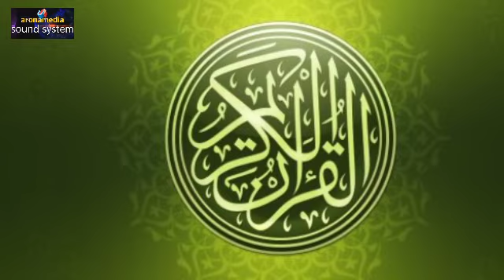Meteor Pengusir Setan || asteroid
Penjelasan Al-Qur’an Mengenai Meteor Sebagai Pelempar Setan

Seperti yang diketahui, semua hal bisa ditemukan di dalam kitab suci Al-Qur’an. Mulai dari ilmu pengetahuan modern, ilmu gaib dan bahkan benda langit seperti meteor sekalipun.

Terkait meteor yang bersinar tajam dan mengejar setan yang menguping, sains juga memiliki penjelasan. Lebih jelasnya, simak ulasan berikut.

Sudah banyak ayat di dalam Al-Qur’an yang menjelaskan mengenai meteor. Beberapa diantaranya yaitu Ash-Shaffat ayat 10, Al Jin ayat 8, dan Al-Hijr ayat 18

Melalui Al-Qur’an, Allah SWT menjelaskan kepada kita bahwasanya setan naik ke langit dan mencuri berita yang dibicarakan sebelum turunnya Al-Qur’an.

Berita yang didapat setan karena menguping pembicaraan yang dilakukan penduduk langit disampaikan kepada dukun, sehingga memunculkan anggapan setan lebih hebat dari siapapun.

Kebiasaan setan dalam menguping tersebut pun diatasi dengan diutusnya Rasullullah SAW dan diturunkannya Al-Qur’an. Tak hanya itu, setan juga diusir dari tempatnya sehingga tak bisa lagi mencuri berita langit.

Disamping itu, langit juga dijaga secara ketat dengan meteor-meteor dan sinar alam. Dengan demikian, saat ada setan atau jin yang hendak mendekati kawasan tersebut, partikel meteor akan tertarik ke arahnya.

Adanya tarikan membuat meteor selalu menemukan setan tersebut kemanapun perginya. Meteor sebagai pelempar setan akan meleburnya menjadi debu yang jatuh ke Bumi.

Perlu untuk anda ketahui, Al-Qur’an bukan kitab astronomi maupun fisika. Al-Qur’an berisi firman Allah SWT yang memberikan penjelasan dari sisi syariah dan masalah gaib di luar jangkauan kajian manusia.

Terkait fakta tersebut, anda memang tak akan menemukan ilmu astronomi atau fisika yang panjang lebar di Al-Qur’an.

Sebagaimana yang sudah dijelaskan di atas, Al-Qur’an memberitahukan bahwa meteor yang memancarkan cahaya tajam digunakan untuk melempar setan.

Sikap umat Islam haruslah mengimaninya dan bukan malah menentangnya. Terlebih lagi, sebenarnya tak ada pertentangan antara penjelasan secara syariah dan ilmu astronomi terkait meteor sebagai pelempar setan.

Penjelasan Sains Terkait Meteor

Dalam sains, ilmu astronomi memastikan bahwa benda langit tersebut berasal dari komet. Komet bisa tertarik gravitasi matahari dan kadang juga gravitasi planet yang ukurannya besar.

Saat komet tertarik gravitasi planet tersebut pun akan ada serpihan yang memisahkan diri. Serpihan kecil dikenal dengan meteor. Sementara untuk meteor yang besar disebut meteoroid.

Dalam ilmu sains juga dijelaskan bahwa meteor sebagai pelempar setan terbakar dan habis saat bersentuhan dengan atmosfer Bumi. Meteor ini sendiri mempunyai kecepatan 25 km per detik.

Apabila kita bisa melihat meteor melintas di langit, kala itu ketinggiannya berada di 150 km di atas permukaan Bumi. Kurang dari ketinggian tersebut, meteor sudah menjadi debu.

Meteor butuh selang waktu tertentu untuk bisa jatuh ke Bumi dalam bentuk abu. Untuk diketahui, setiap harinya ada 150 juta benda langit yang jatuh ke Bumi.

Saat diselidiki, ditemukan fakta bahwa atmosfer Bumi penuh dengan debu yang lembut dan intensitasnya sangat banyak.

Mengenai partikel penyusunnya, meteor sebagai pelempar setan ternyata tersusun dari materi-materi kimia yang sama dengan yang ada di Bumi.

Hanya saja, banyaknya komposisi yang ada di dalamnya cukup mengherankan. Meteor diperkirakan dibuat dengan batu-batuan dan besi yang sudah digerus.

Setelah itu, bahan-bahan tersebut dijadikan satu dan terbentuklah meteor. Dari materi penyusunnya, bisa disimpulkan bahwa ada meteor memiliki kekuatan magnetik.

Fakta ini mengingatkan kita kembali terkait penjelasan Al-Qur’an mengenai meteor. Sebelumnya dijelaskan bahwa partikel meteor memiliki daya tarikan dengan setan sehingga mengejarnya.

Sesuai penjelasan Al-Qur’an, meteor yang mengejar setan dilakukan dengan tujuan untuk menjaga berita langit. Kemudian untuk penjelasan sains, fenomena bintang jatuh terjadi secara terus menerus.

Dikarenakan menjaga langit, maka akan dilakukan secara terus menerus. Begitu pun dengan setan yang setiap saat selalu berusaha untuk mencuri berita takdir dari langit.

Terkait meteor sebagai pelempar setan, ahli astronomi juga menjelaskan bahwa hujan meteor bisa terjadi kapan saja karena tak ada batasan waktu yang jelas.